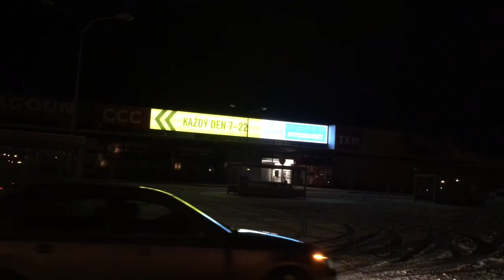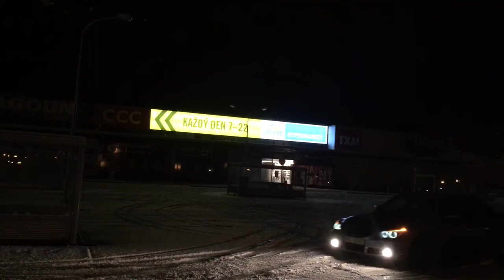Bmw e60 snow